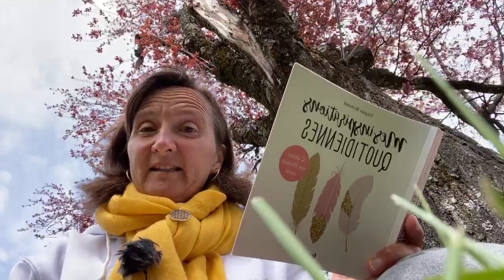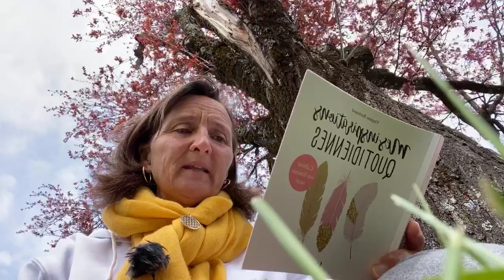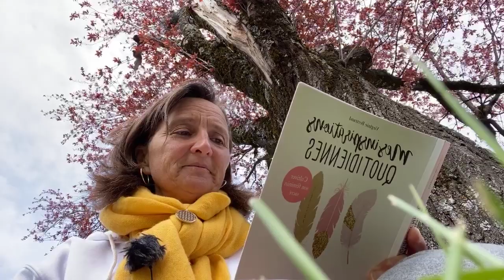Virginie Bertrand 767 : défi Oser être Soi ! Jour 81 - les cercles Joy&Dream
Bienvenu dans le défi 90 jours pour Oser être Soi !
Jour 81
Un temps de partage tous les jours en live (si possible) sur Facebook
Faites passer l’info !

Aujourd’hui je sens que c’est le moment de vous parler du 1er cercle Joy&Dream en virtuel, qui aura lieu mercredi 1er avril en live sur zoom … à 18h, pour environ 1h ...

🌟🌟🌟Rejoignez nous, soyez acteur, précurseur, en participant aux 1ers cercles qui se déploieront ensuite en francophonie … !

Un cercle pour élever ma vibration, créer un vortex d’énergie positive et déployer une grande vague d’énergie et d’amour … cercle pour que chacun et chacune puisse contribuer par sa présence à ensemencer la Terre …

🌸Un rituel pour oser exprimer ma vibration profonde en ayant le soutien d’un groupe, pour cultiver la joie d’être, la gratitude, l’écoute, la présence, goûter à l’émerveillement que je suis et me reconnecter à la jouissance de la vie, du corps ...!

🌸Un rituel pour partager qui je suis vraiment, partager ma beauté, ma grandeur, ma vulnérabilité, mes réussites, mes rêves et la manière dont j’avance vers mon rêve

🌸Un rituel pour laisser émerger ma créativité, ma puissance créatrice pour ensemencer le monde

🌸Un rituel pour créer du lien, me sentir relié aux autres, faire circuler l’énergie d’amour, me mettre en marche vers mes rêves, et exprimer la magie que je suis

🌸Un rituel pour être acteur de mon changement et du changement dans le monde

Venez nombreux !!! Faites passer l’info !
Avec joie,
Virginie

☘️☘️☘️ Participation, donation libre, en fonction de ce qui est juste pour vous
Cliquez sur le lien ci-dessous :

Merci infiniment pour votre contribution 🙏🙏🙏

Virginie

Je propose en plus des vidéos journalières du défi des 90 jours pour oser être Soi des méditations chantées tous les 3 jours à 20h30 (prochaine date mardi 31 mars) pour élever votre vibration et ensemencer les cœurs et la Terre, une pratique de kundalini yoga pour renforcer la confiance en soi et en l’avenir (challenge de 40 jours de pratique, prochain rdv lundi matin 9h en Live sur ma page) Et 15 min de méditation tous les jours à 8h en live ...

🌸 Découvrez mes livres :
🌸 “Souris à la vie et la vie te sourira”, un livre témoignage et pratique pour passer à l’action et oser être soi
🌸 “Mes Inspirations Quotidiennes pour cultiver son féminin sacré” : 365 perles de sagesse pour vous accompagner à réveiller en vous l’énergie féminine d’amour, d’accueil de qui vous êtes et de la Vie !

Ne partez pas les mains vides : Découvrez les 3 astuces pour passer de La colère à la Joie en 3 minutes ... c'est gratuit, cliquez sur le lien :